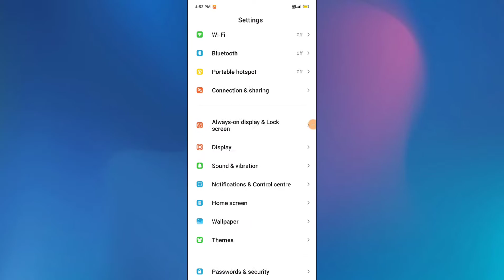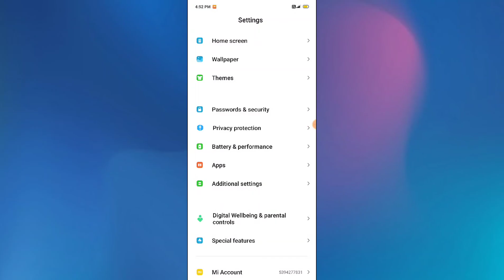Xiaomi Mi 11 Ultra , Call Forwarding setting How to use